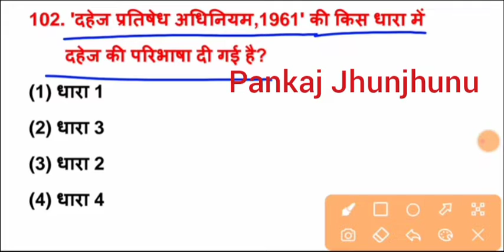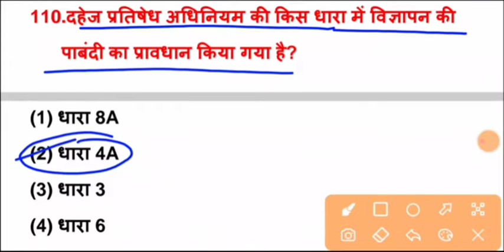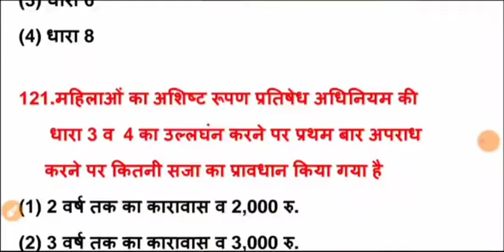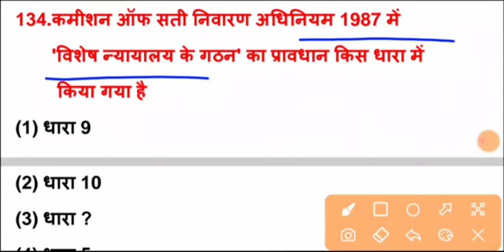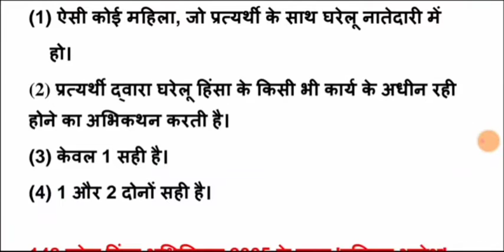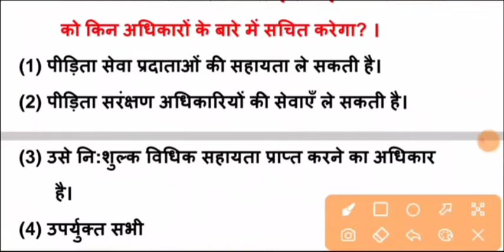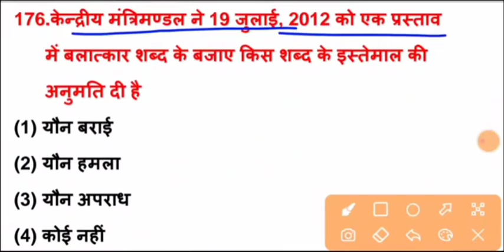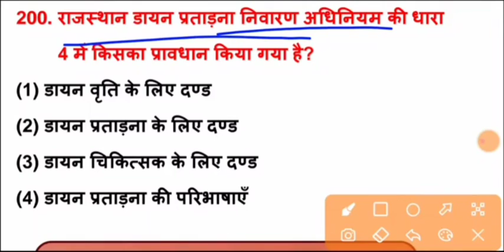महिला एवं बाल अपराध के 500 प्रश्न, Rajasthan police 2022, Mahila avm baal apradh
Hello दोस्तो, इस वीडियो में महिला एवं बाल अपराध के टॉप 500 प्रश्न बताए गए हैं जो परीक्षा में सबसे ज्यादा प्रभावित हैं वीडियो को पूरा देखे और चैनल को Like or subscribe जरूर करें